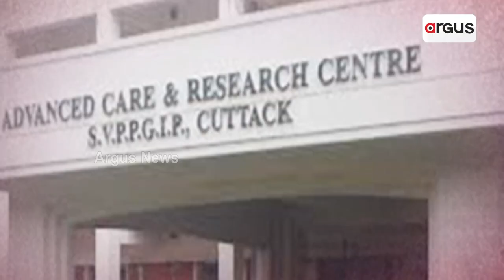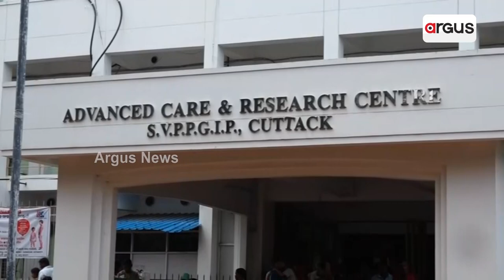ଶିଶୁଙ୍କ ପ୍ରତି ସମ୍ବେଦନଶୀଳ ନାହାଁନ୍ତି ରାଜ୍ୟ ସରକାର || Cuttack Shishu Bhawan Issue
କଟକ ଶିଶୁ ଭବନର ଅଭାବନୀୟ ଚିତ୍ର । ଶିଶୁଙ୍କ ପ୍ରତି ସମ୍ବେଦନଶୀଳ ନୁହାନ୍ତି ରାଜ୍ୟ ସରକାର । କେବଳ ରଙ୍ଗଦିଆ ବଡ଼ ବିଲଡିଂ କରି ଛାଡି ଦେଇଛନ୍ତି କିନ୍ତୁ ସ୍ବାସ୍ଥ୍ୟ ଭିତ୍ତିଭୂମିକୁ ସଜାଡ଼ିବାରେ ସମ୍ପୂର୍ଣ୍ଣ ଫେଲ ରାଜ୍ୟ ସରାକର । ରାତି ହେଲେ ବାହାରେ ଶୁଅନ୍ତି ଦୂର ଦୁରାନ୍ତରୁ ଆସିଥିବା ଶିଶୁ ରୋଗୀଙ୍କ ସମ୍ପର୍କୀୟ ।